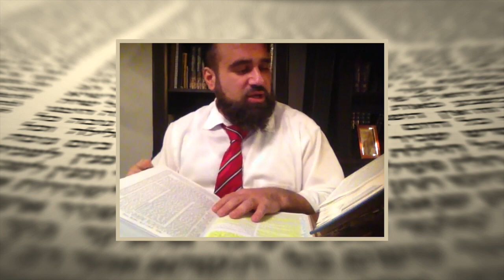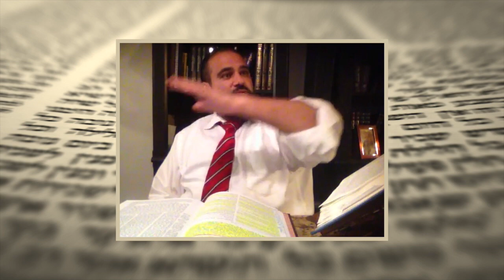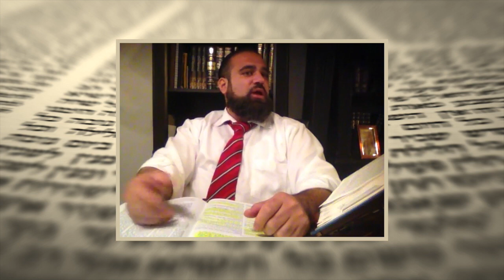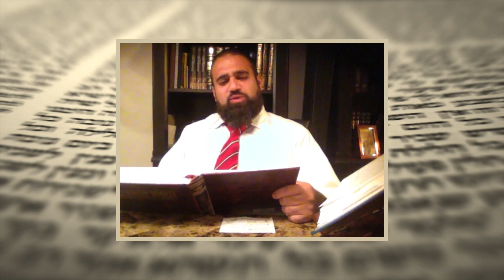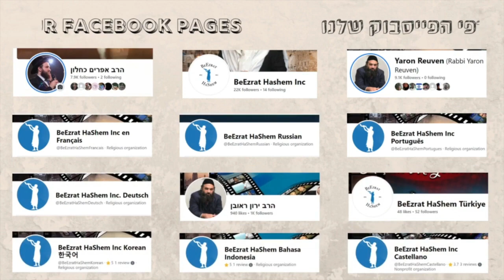Let Me Tell You About The End Of Days - Parashat Vayechi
Rabbi Yaron Reuven gives a chidush on parashat Vayechi. Yaakov Avinu wanted to tell his sons about what would befall them in the End of Days before he passed away, but the Sages say HaShem made him forget. But there's a hint of how much time we have left to take our TeShuva seriously.

YOUR FRIENDS WATCHED IT, DID YOU?

THE MOST POWERFUL TORAH FILM IN HISTORY!!! IT'S LIKE NOTHING YOU'VE SEEN BEFORE

BECOME A PARTNER IN THE MOST IMPORTANT TORAH FILM EVER - DONATE

EARN ENDLESS MERITS FOR EVERY PERSON WHO DOES TESHUVA!